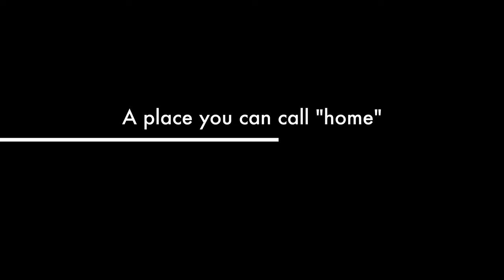7517 Thornridge Dr. Mapleton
This video is about 7517 Thornridge